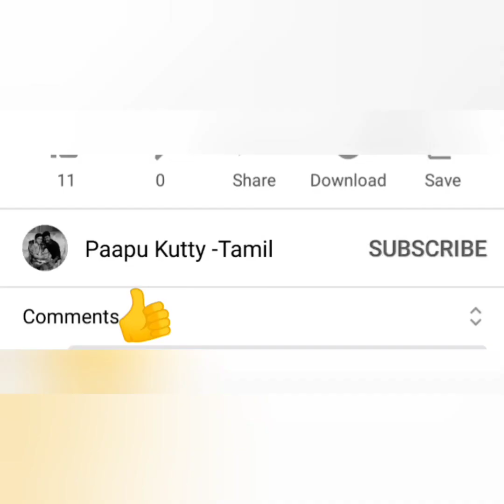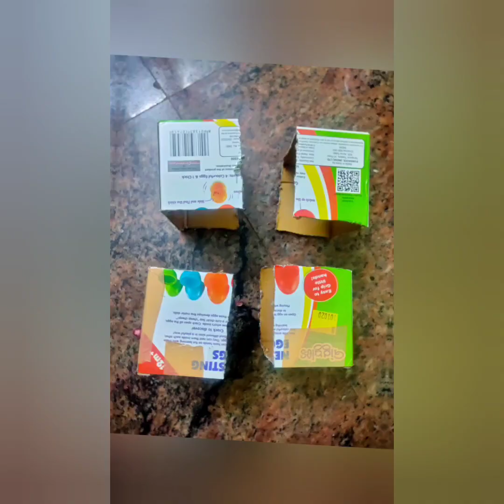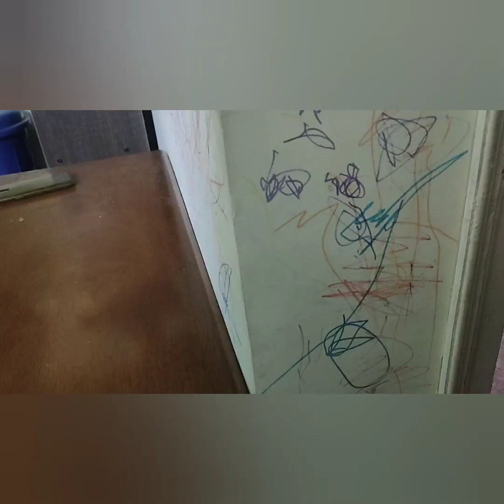How to engage kids at home|fun toddler activities|montessori activities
Activities for 1-3 years|How to engaged kids at home using toys & household chores|fine motor skills
Activities for 1-3 years
How to engaged kids at home using toys & household chores